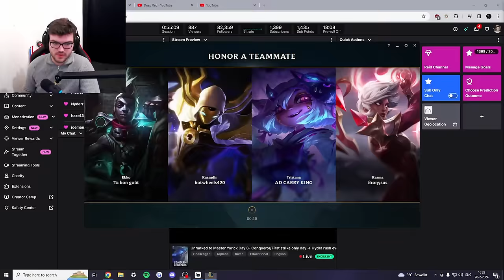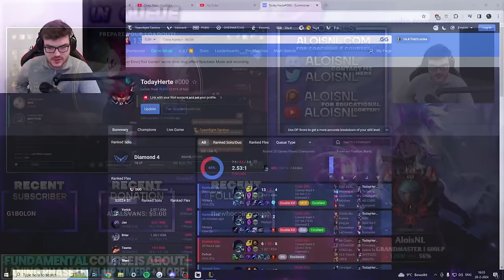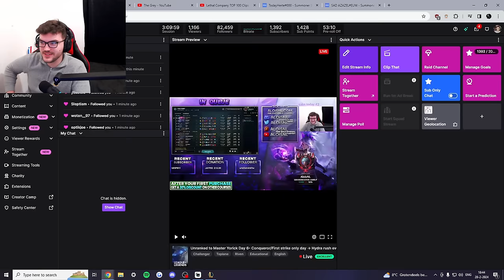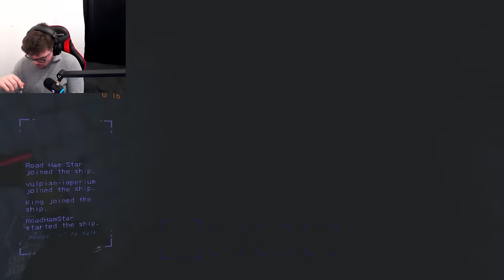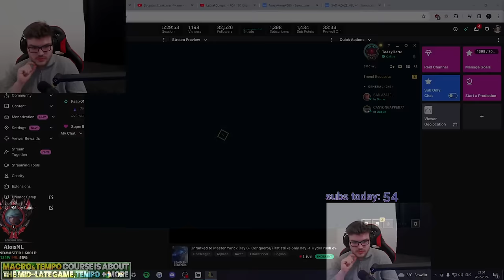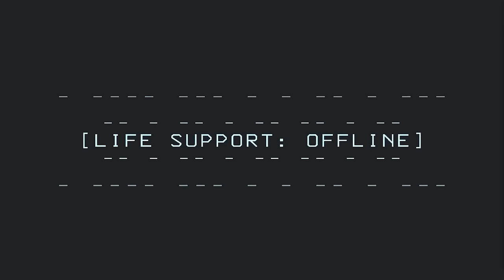How to get 10 CS PER MINUTE on Yorick EVERY GAME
TIMESTAMPS:
0:00 - Yorick vs Garen
59:44 - Yorick vs Warwick
1:33:32 - Yorick vs Neeko
2:01:54 - Yorick vs Sett
2:39:50 - Yorick vs Smolder
3:10:37 - Yorick vs Olaf
3:47:10 - Yorick vs Aatrox
4:21:05 - Yorick vs Aatrox
4:53:40 - Yorick vs Aatrox
5:41:36 - Yorick vs Fiora